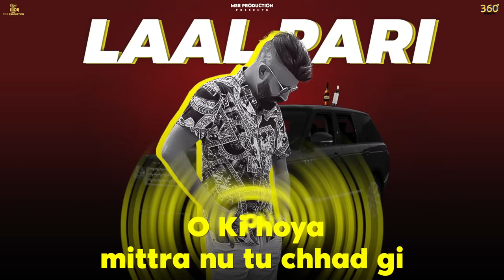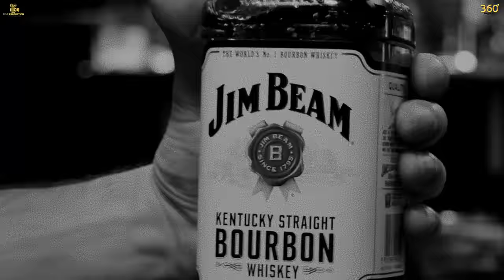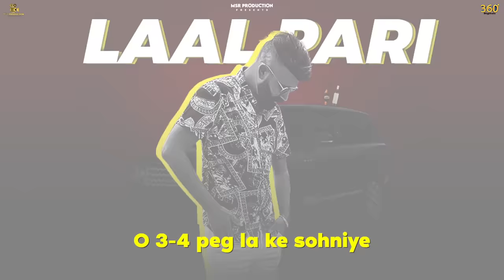Laal Pari (Official Audio) | Satta Singh Aulakh | Gurmeet Dhindsa | 360 Digitals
MSR Production Presents "Laal Pari" By Satta Singh Aulakh.

Listen toCorrupt System on all audio streaming platforms :-
♪ Reel -

Song - Laal Pari
Singer- Satta Singh Aulakh
Lyrics- Gurmeet Dhindsa
Producer- MSR Productions
Poster- Pashu Arts
Video- Karan Chandok

|| FOR ANY KIND OF ENQUIRY

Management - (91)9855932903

Online Promotion & Youtube Promotion
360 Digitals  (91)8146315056